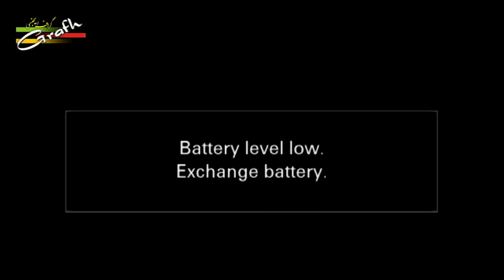Janab Sharar Naqvi | Jashn-e-Ghadeer 2017 | Qaiser Bagh Hall, Mumbai India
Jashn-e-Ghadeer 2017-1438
On : 16th September 2017
Venue : Qaiser Bagh Hall, Mumbai
Organized By : Anjuman Shamsheer-e-Haidery (Hazrat Abbas a.s.) Street Dongri, Mumbai - 400 009
Released On 9th Rabiul Awwal 1439 On occasion of Eid-e-Zehra s.a.

Presented By : Mohd. Asghar Kintoori & Karrar Haider Jaan Jarwali
Cameraman : Rahul Singh Chauhan
Camera Asstt. : Kumail Ali, Yusuf Raza, Mehdi Hasan "Sonu"
Production Manager : Mahtab Husain & Mahmood Rizvi
Video Editor : M. Abuzer Kintoori

Aijaz(Josh-e-Azza) 2018
Ashfaq-Marchant 2018
Awaz-e-Karbala 2018
Azadari-e-Murshidabad
Daniyal 2018
Dar-e-Batool 2018
Hala Party
Qurban Jafri
nohay 2018
sarwar 2018
nohay 2017-18
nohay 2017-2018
nadeem sarwar
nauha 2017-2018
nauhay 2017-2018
nohay
how to
scrapbooking (hobby)
noha
epic
daniyal
islam
shia
2018
farhan
allah
iraq
song
lyrics
album
naat
qawali
duwa
salawat
ibadat
talwar
tatbeer
zanjeer
qama
azadar
pursa
sham
karbala
matamdari